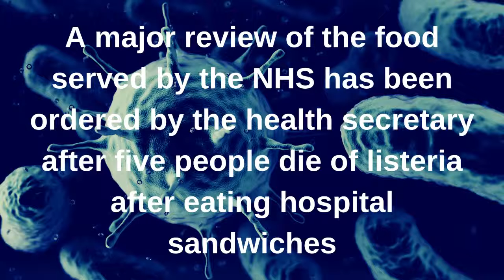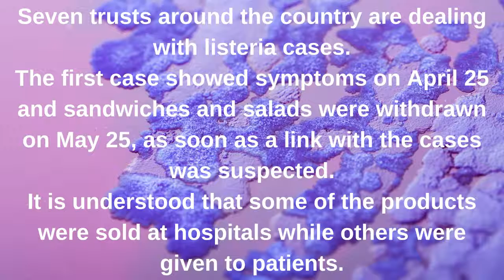Five die in UK hospitals after eating hospital food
The health secretary Matt Hancock has ordered a review into the pre-packaged food which was supplied to 43 NHS trusts across the UK after 5 people die from listeria poisoning.